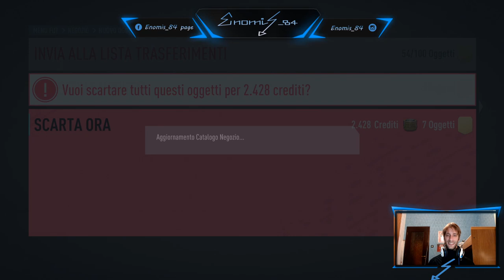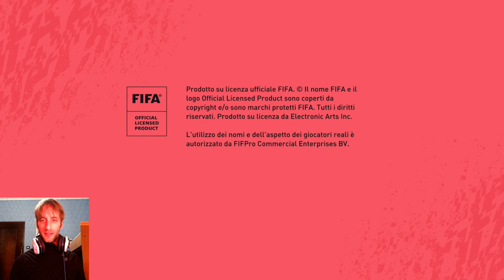SCEGLI LA TUA SFIDA - PES 2020 - FIFA 20 - NBA 2K20!!! DIVERTIAMOCI INSIEME! - MIX LIVE con ENOMIS!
Scegli il gioco che preferisci (PES 2020, FIFA 20 o NBA 2K20) e divertiamoci insieme in questa MIX LIVE con il vostro ENOMIS!

Inoltre faccio parte del Team di Youtubers di 4GameHz, un Network videoludico a 360 gradi che tratta di retrogame, indie game, interviste e curiosità, con cui condivido la mia passione per i videogames!
Troverete i miei video nella mia sezione del sito se vi siete persi qualcosa!